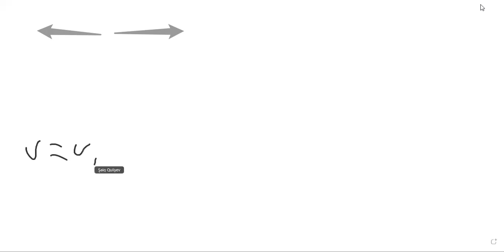Yaş və sürət məsələləri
Online məntiq dərsləri